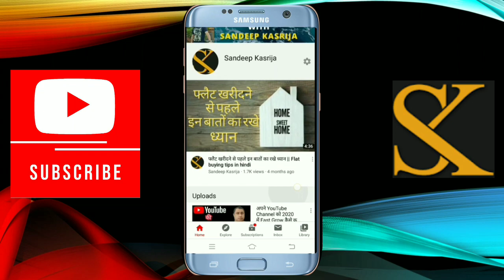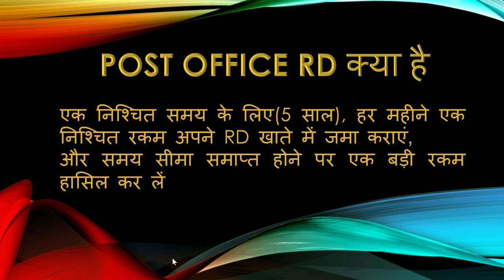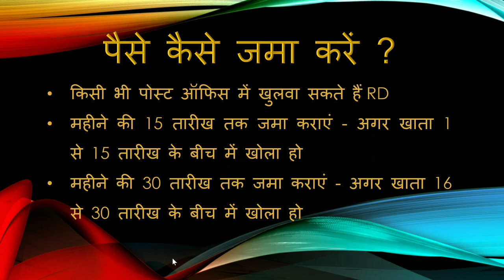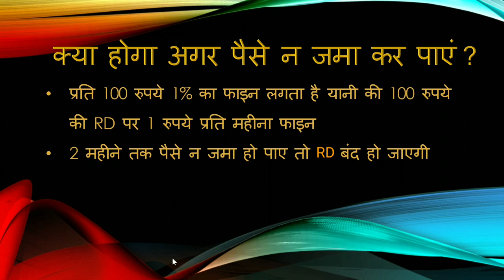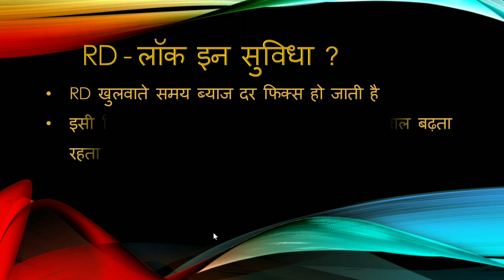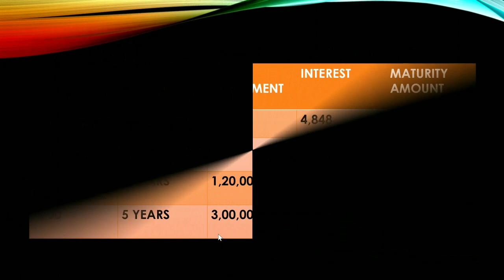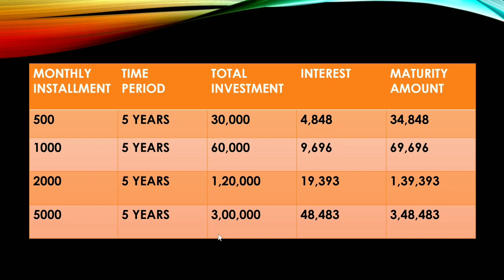Post Office RD Plan 2020 New Update || Post Office RD Interest Rate || Post Office Recurring Deposit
Hello Friends,
In this video, we have explained Post Office RD plan and its new updates as on 1st April 2020. The revised Interest rate for Post Office RD. How you can apply the post office RD and what are the Benefits of RD.  What is the Minimum and Maximum saving limit in post office RD. Also we have explained the Interest rate calculator for post office RD 2020.

नमस्कार दोस्तों,
इस वीडियो में, हमने 1 अप्रैल 2020 को पोस्ट ऑफिस आरडी योजना और इसके नए अपडेट के बारे में बताया है। पोस्ट ऑफिस आरडी के लिए संशोधित ब्याज दर। आप डाकघर आरडी कैसे लागू कर सकते हैं और आरडी के लाभ क्या हैं। डाकघर आरडी में न्यूनतम और अधिकतम बचत सीमा क्या है। हमने पोस्ट ऑफिस आरडी 2020 के लिए ब्याज दर कैलकुलेटर भी समझाया है।

Topic covered in this video:

What is Post Office RD Plan 2020
What is the Post office RD plan interest rate 2020?
Minimum and Maximum saving limit in post office RD
Post office saving schemes 2020 in Hindi,
Post office RD calculator in Hindi.
How post office recurring deposit works?
How to open Post Office RD Account?
Benefits of Post Office RD plan

Also, Please share this informative video with your friends and family.